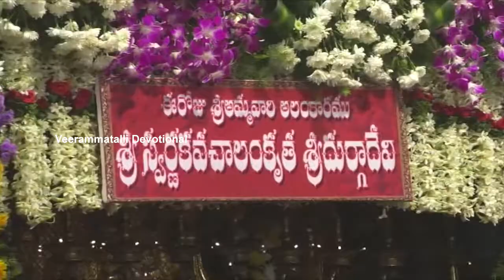Day 1__Sri Swarnakavachalankrutha Durgadevi Alankaram @Kanakadurgatemple | Dasara 2020